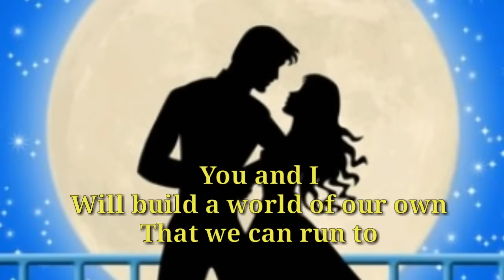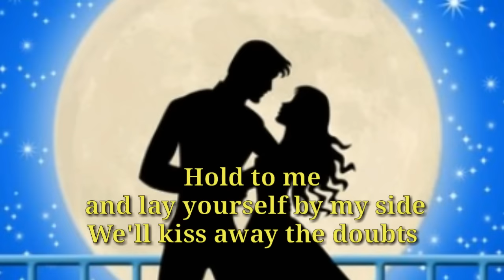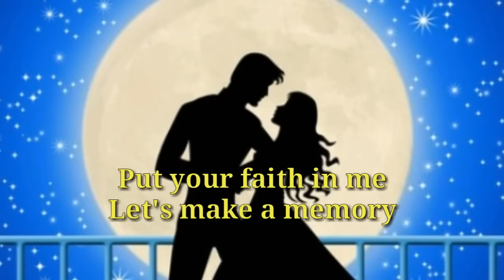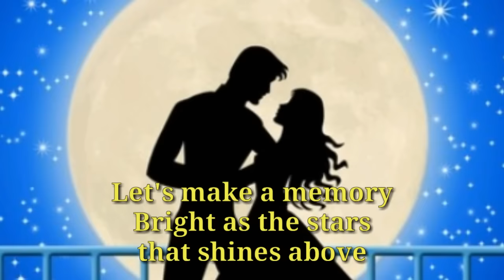LET'S MAKE A MEMORY ( Lyrics) = Rex Smith =